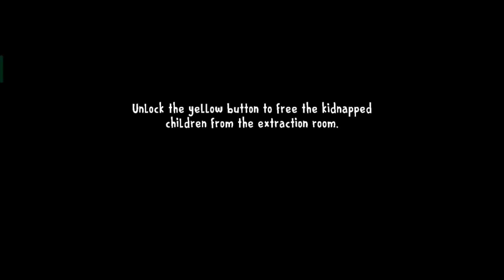Ice Scream 8 True Ending | Final chapter Full Gameplay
Ice Scream 8: Final Chapter True Ending Full Gameplay
ice scream 8 true ending